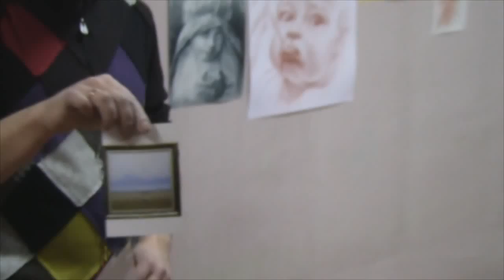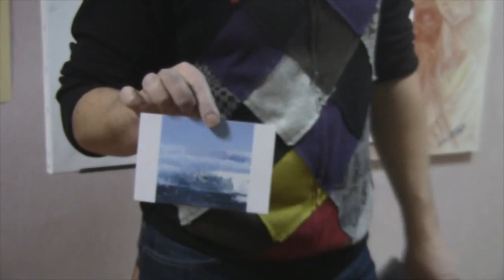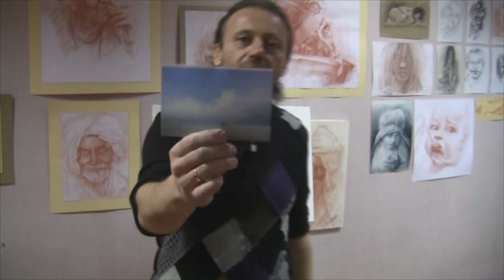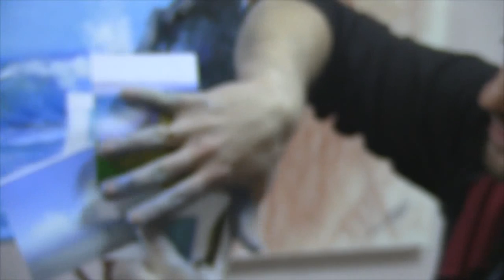Все полные видеоуроки Сахарова у нас! Морской пейзаж